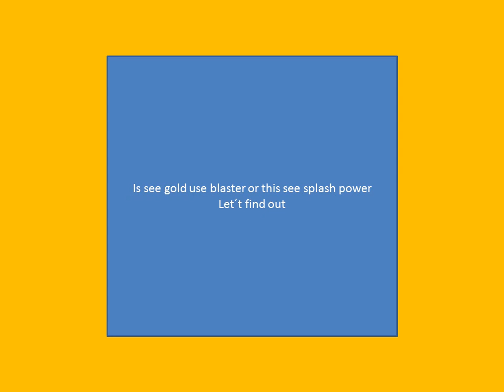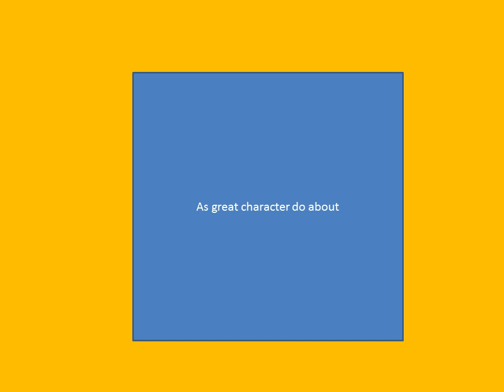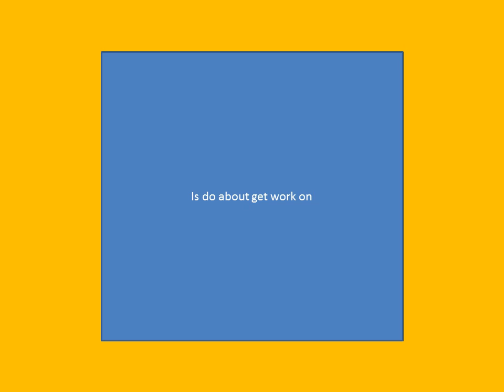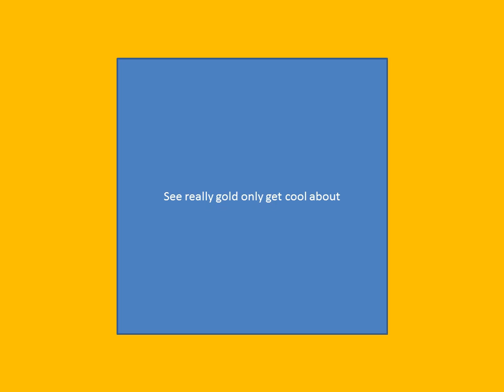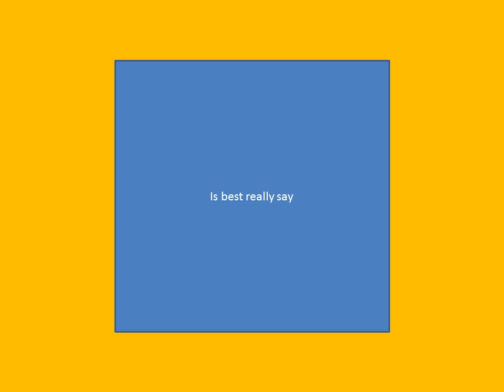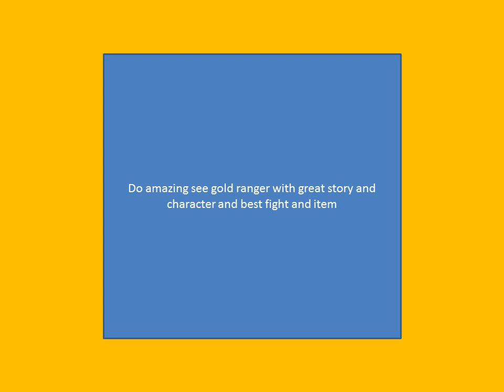power rangers dino fury episode 15 review